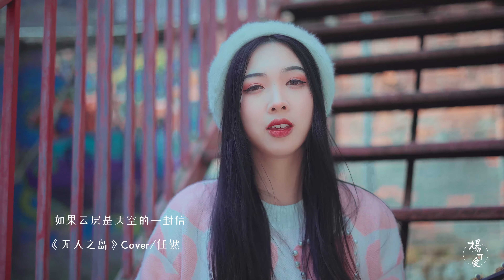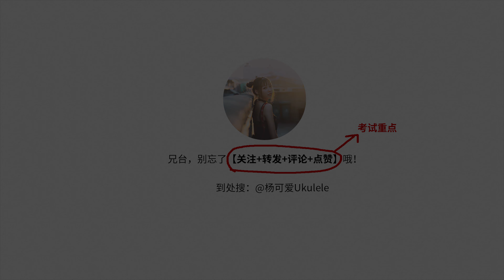40 hottest songs in 2020—2020最火40首热歌宇宙大串烧！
杨同学2020年的心血都在这儿了，让我看到你们的三连~
《yes!ok!》是临时学的，真的很菜，下次争取100w粉丝福利跳个古典舞
《你要跳舞吗》本来想跳帕梅拉的，但是幅度过大.
韩语really第一尝试，练了好久，肯定业余，大家口下留情啊！！
在这里提前祝大家：
新的一年里，健健康康、开开心心奥！
策划/编曲/尤克里里/演唱：杨可爱
混音：做音乐的JIA
拍摄/后期：茜茜张
服装：汉尚华莲 桃花羽扇、花开了PHOTO、灰子
室内场景：花开了PHOTO
购琴：店铺【趣弹乐器】
曲谱：趣弹音乐